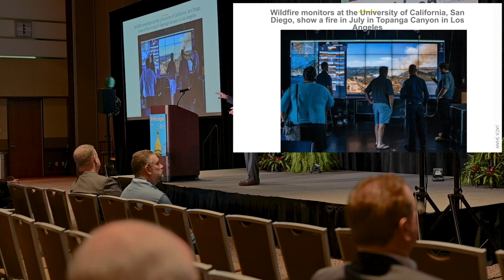Jack Shaw, Using AI to Monitor for Wildfires